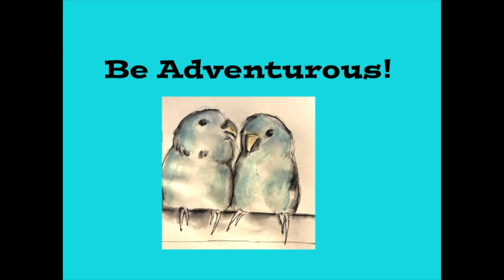mycreativeyear July 2018 Week 3